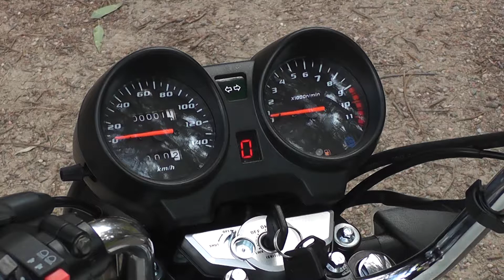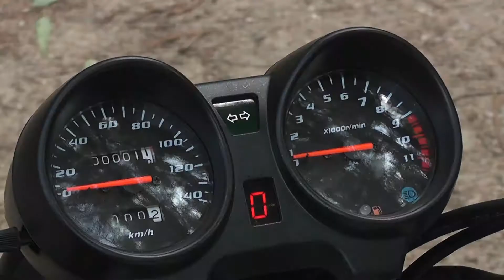Deceleste - Test Drive Largo YUMBO GS125 Noviembre 2017